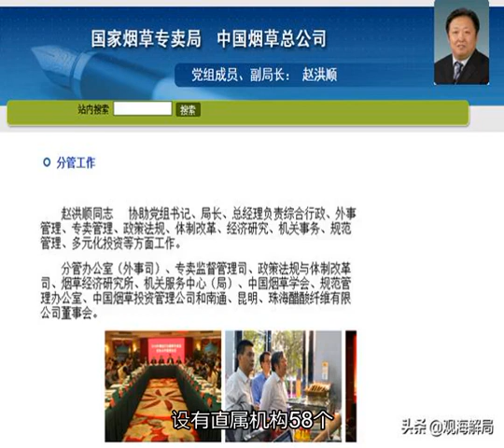本周还出席会议的烟草“老人”落马系统多位高官被查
中央纪委官网2月16日消息，国家烟草专卖局党组成员、副局长赵洪顺涉嫌严重违纪违法，目前正接受中央纪委国家监委纪律审查和监察调查。公开简历显示，赵洪顺在烟草系统工作多年。1989年11月，赵洪顺便到了国家烟草专卖局办公室当科员，1994年11月，赵洪顺任河北省秦皇岛市烟草分公司副经理，2年后（1996年10月）任国家烟草专卖局综合计划司物价处副处长。2003年10月，时任国家烟草专卖局经济运行司副司长的他履新安徽省烟草专卖局（公司）副局长、副总经理，工作3年后重回国家烟草专卖局任发展计划司司长。2011年10月，赵洪顺任国家烟草专卖局副局长，至今逾7年。赵洪顺负责协助党组书记、局长、总经理负责综合行政、外事管理、专卖管理、政策法规、体制改革、经济研究、机关事务、规范管理、多元化投资等方面工作。北青报记者注意到，赵洪顺最后一次出席会议是在今年2月12日。当日，国家烟草专卖局、中国烟草总公司召开的会议是“党的建设工作领导小组会议”，传达学习了中央和国家机关党的工作暨纪检工作会议精神，研究行业贯彻落实意见。除赵洪顺外，中央纪委国家监委驻工业和信息化部纪检监察组有关部门负责人参加会议。今年1月16日，国家烟草专卖局就2018年烟草行业经济运行情况举行新闻发布会，赵洪顺出席。那次会议透露，2018年，烟草行业实现工商税利总额11556亿元，同比增长3.69%；上缴国家财政总额10000.8亿元，同比增长3.37%；实现工业增加值7877亿元，同比增长4.88%。据国家烟草专卖局官网介绍，1981年5月，国务院决定对烟草实行国家专营；1982年成立中国烟草总公司；1983年国务院发布《烟草专卖条例》；1984年设立国家烟草专卖局，与中国烟草总公司一套机构、两块牌子。1991年全国人大颁布《中华人民共和国烟草专卖法》，1997年国务院发布《烟草专卖法实施条例》，以法律形式确立和完善国家烟草专卖制度。2005年11月，经国务院同意，国务院办公厅下发《关于进一步理顺烟草行业资产管理体制深化烟草企业改革的意见》(国办发〔2005〕57号)，明确烟草行业继续实行“统一领导、垂直管理、专卖专营”的管理体制，中国烟草总公司依法对所属工商企业的国有资产行使出资人权利，经营和管理国有资产，承担保值增值责任。2008年国务院下发的国家烟草专卖局“三定”方案，对国家烟草专卖局的工作职责作了进一步明确。通过上述几个阶段，我国形成了以“统一领导、垂直管理、专卖专营”为核心的烟草专卖制度和管理体制。其中专卖专营包括三大法定许可制度，即：烟草专卖品生产和进出口的法定许可证制度，烟草专卖品是指卷烟、雪茄烟、烟丝、复烤烟叶、烟叶、卷烟纸、滤嘴棒、烟用丝束、烟草专用机械；烟草专卖品销售和经营主体的法定许可证制度；烟草专卖品运输的法定准运证制度。目前，国家烟草专卖局局长是张建民，去年7月履新，此前是内蒙古自治区党委常委、自治区常务副主席。除赵洪顺外，还有三位副局长，即2011年10月履新的杨培森，2014年3月履新的徐㼆，以及2015年3月任职的段铁力。全国烟草行业职工总数55万人；设有直属机构58个；地市级局（公司）446个，县级局（营销部）2283个；卷烟工业企业和烟机制造企业105个，烟叶复烤企业56个，其他单位和企业140个。北青报记者注意到，这些年来，随着反腐力度的加大，烟草系统多人落马。2014年1月，福建省烟草公司原纪检组长孙佳和落马，纪委通报称他“在受委派任职期间，利用职务便利，挪用公款进行营利活动，其行为已构成严重违纪违法并涉嫌犯罪。”当年3月，河南省烟草专卖局原局长郑建民因受贿罪被判处无期徒刑，剥夺政治权利终身，并处没收个人全部财产。北青报记者注意到，郑建民是2012年7月因受贿罪被逮捕的，在他被逮捕之前的2012年3月，郑建民下属、河南省商丘市烟草专卖局局长张明显由该局9层办公楼楼顶坠落身亡。警方认定张明显为自杀。有媒体报道称，张明显于2001年起任商丘市烟草专卖局局长，经河南省委组织部考察，张明显被提为副厅级，如果无此次事件，张明显或不日被调往省局任副局长或副调研员。2015年7月，广西壮族自治区烟草专卖局原副局长（正厅级）谈天江落马，落马时他已经退休3年，纪委证实他“收受巨额贿赂”。2016年5月，辽宁省烟草专卖局（公司）原党组书记、局长、总经理王志富落马，通报称他违规公款宴请、使用公务车辆、租赁房屋，个人决定重大问题，与他人发生不正当性关系，还进行嫖娼活动等。2017年6月，云南省烟草专卖局（公司）原党组书记、局长、总经理余云东被查，去年6月，余云东被公诉，检方指控，余云东涉三罪——受贿罪、滥用职权罪、为亲友非法牟利罪。资料 | 人民网 新华网 国家烟草专卖局官网